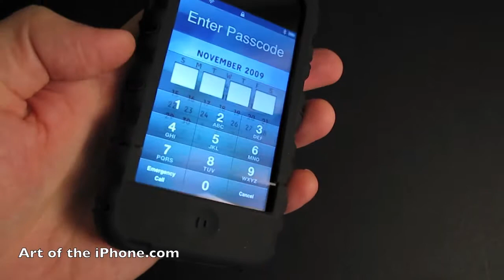Tough SpeckSkin Case for iPhone 3G and 3GS